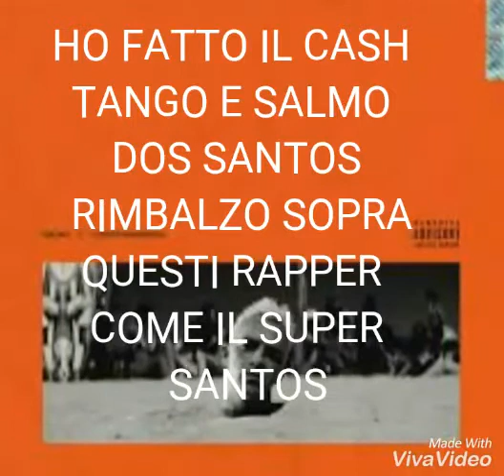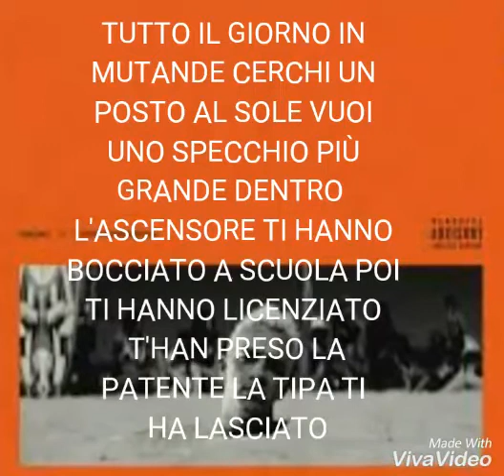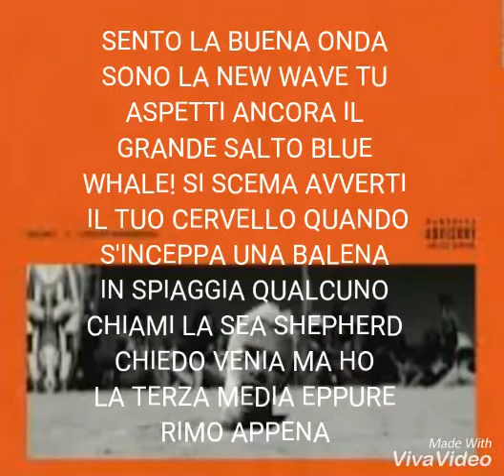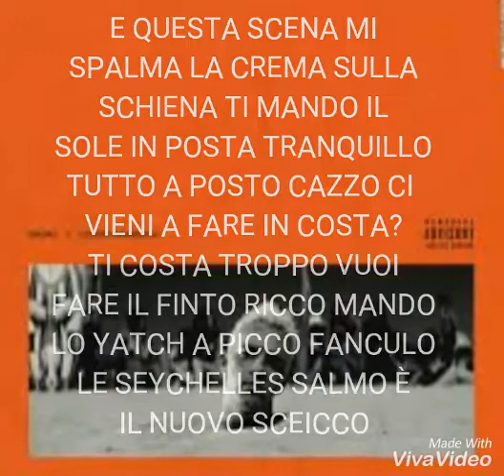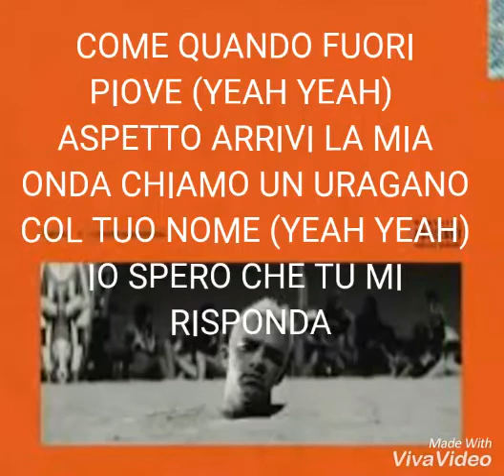Salmo "ESTATE DIMMERDA" lyrics